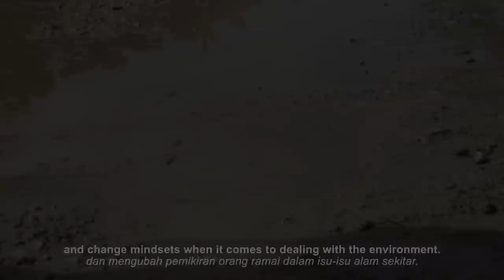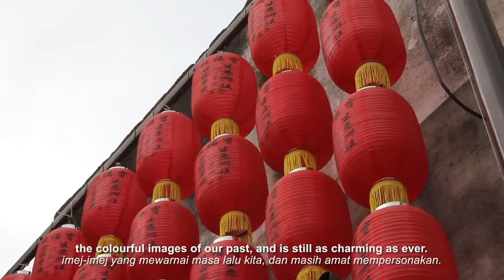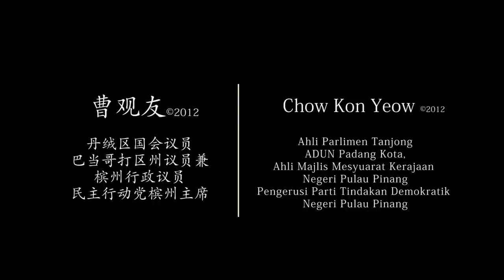Chow Kon Yeow - Dynamic | Green | Progressive (HD)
Hello, I am Chow Kon Yeow, MP for Tanjong and State Executive Councilor in Penang, Malaysia. This video contains some of my thoughts on politics and democracy in Malaysia post-March 8, 2008.